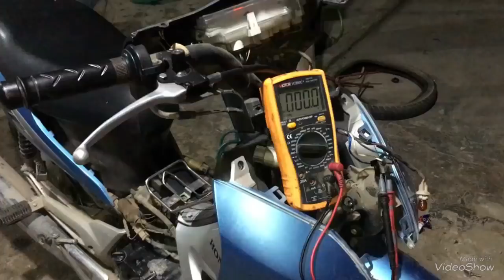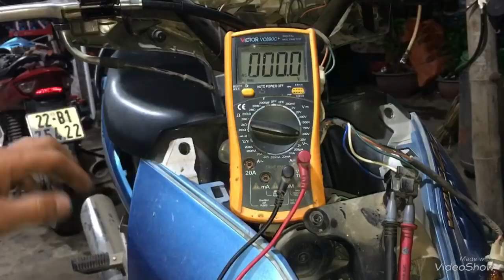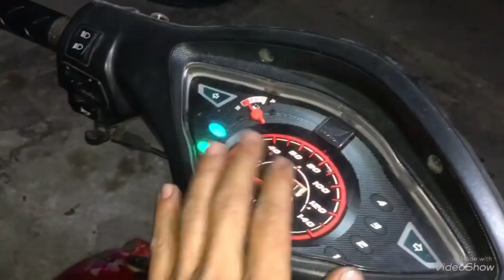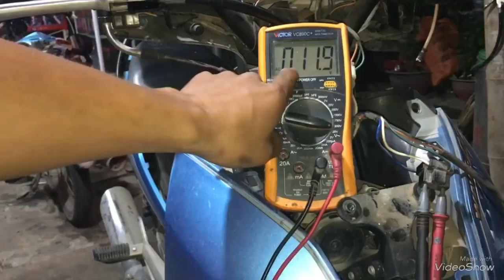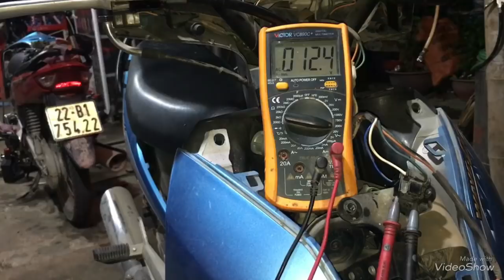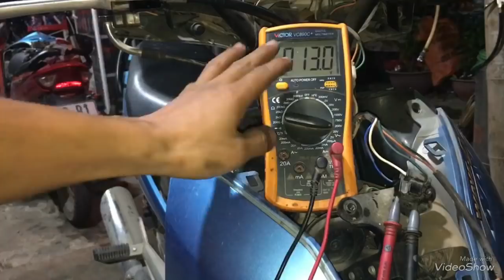sạc và đèn, so sánh bóng zin và siêu sáng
Các loại xe điên máy cách đo kiểm tương tự nhé